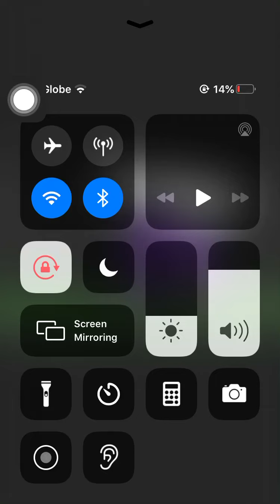If ennard got control with Glitchtrap and circus baby dead and ballora too subscribe now today